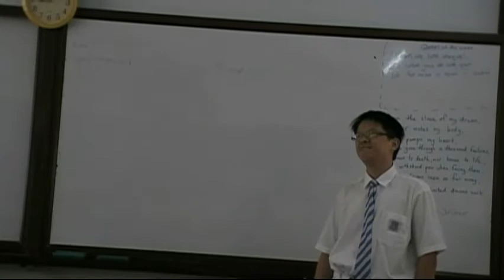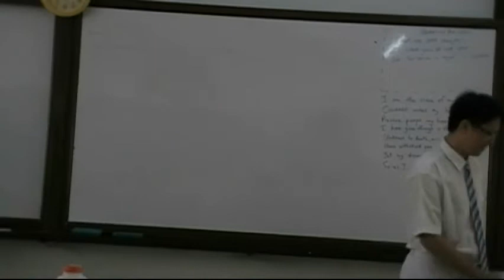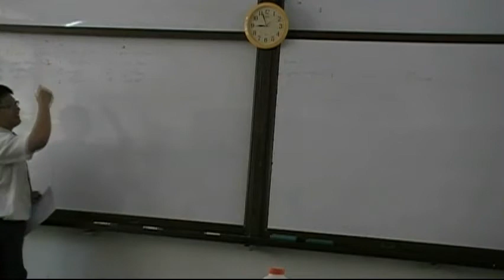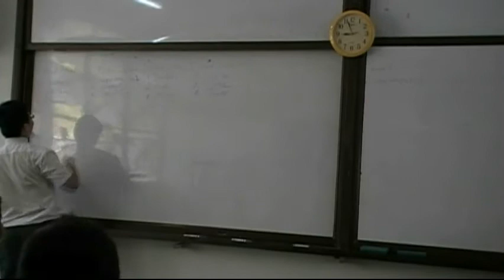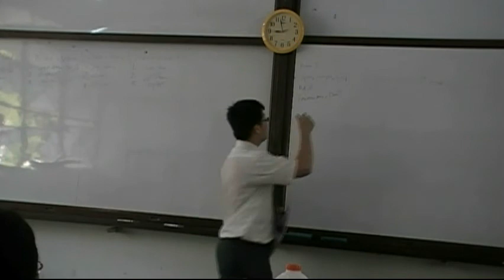Outliers: Speaking Game: Round 1: Silencer vs ARO f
Recently I organized a seminar on public speaking with my class. I have created a game called the speak'o'mania which requires one to connect 3 objects or concepts together into a 1 minute speech. This encourages students to start speaking and conquer the fear to speak in public.